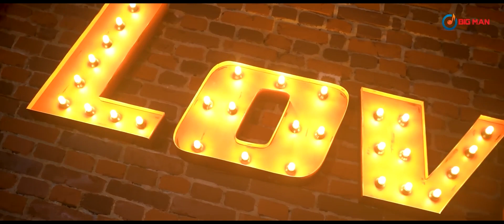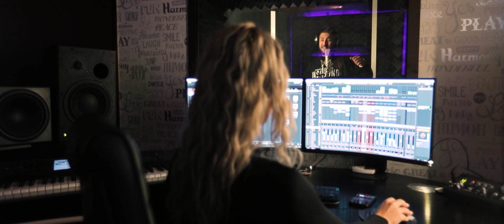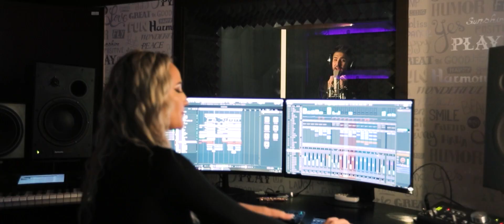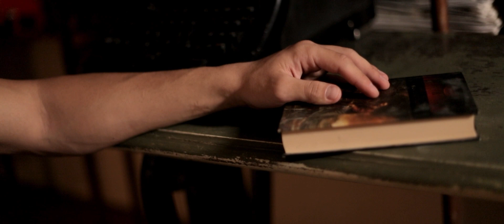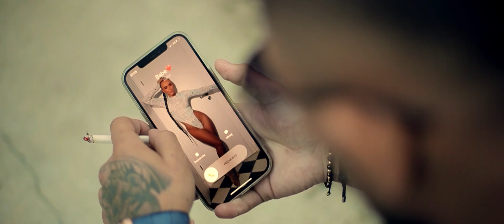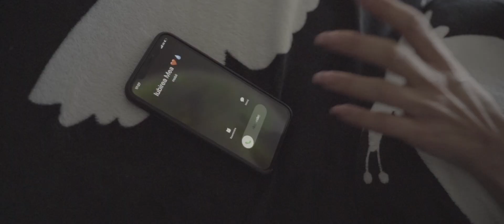Luis Gabriel - La-sa-mi numarul pe bord MANELE NOI